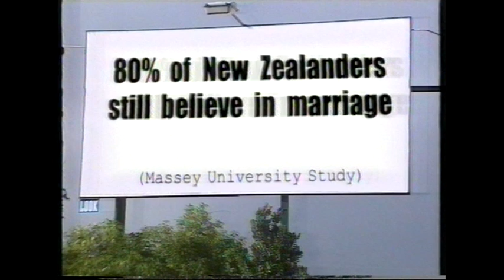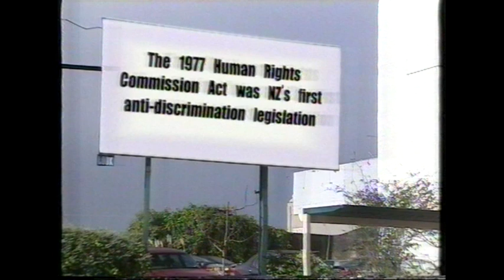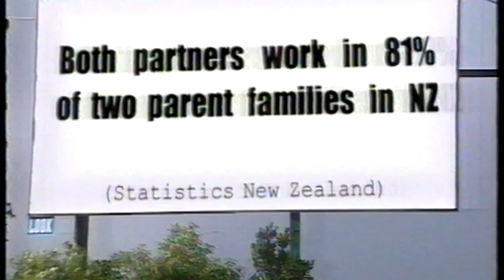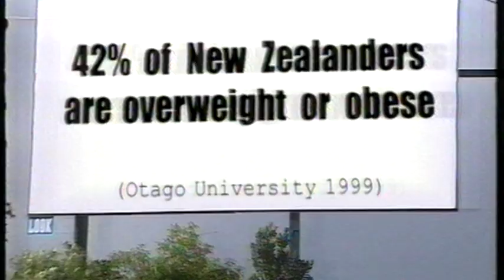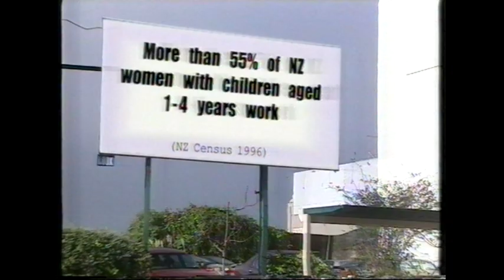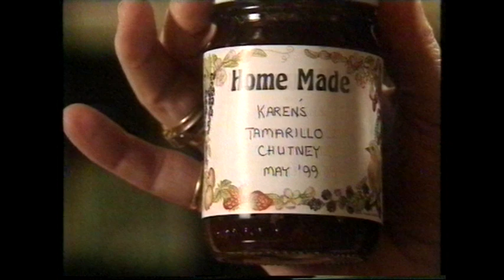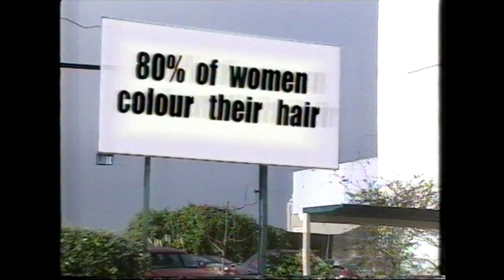The Truth About Women